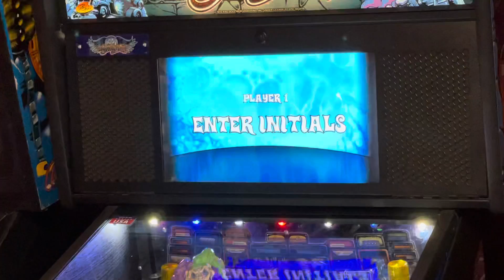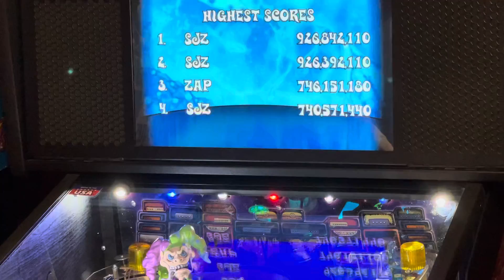Jason Z vs. Aerosmith Pinball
Clever combos, phenomenal flippers, and steady nerves propel 'in-the-zone Zahler' into the Aerosmith pinball stratosphere. SPOILER ALERT: Wizard mode decimation!